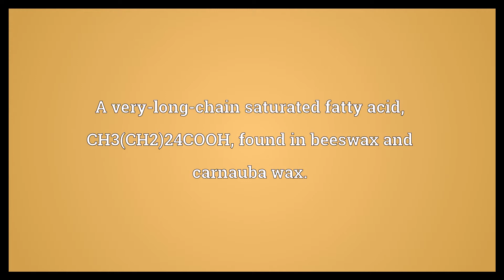Cerotic acid Meaning